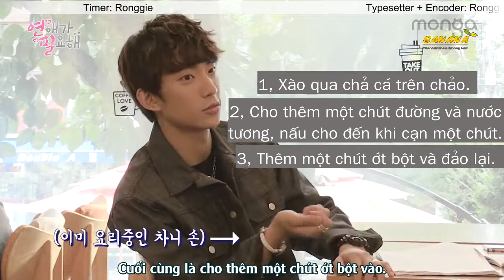[BANANAST][Vietsub] I Need Romance : Making Gongchan - Cơm nhà cùng thầy Gong